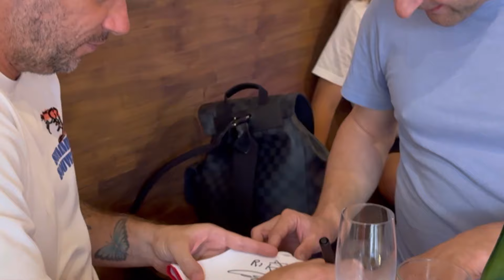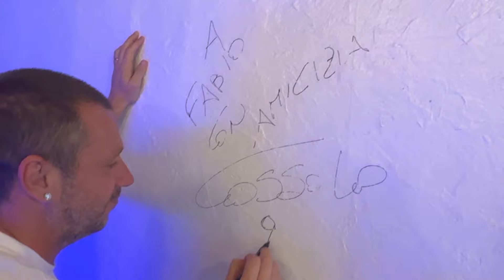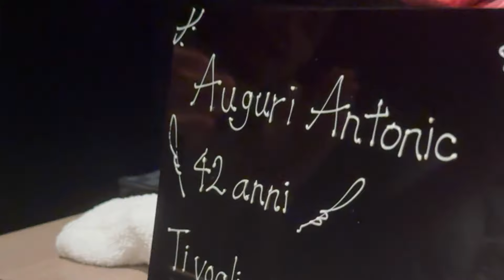LA PRIMA VOLTA DI ANTONIO CASSANO IN GIAPPONE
Un piccolo riassunto delle due settimane con Antonio Cassano in Giappone!

📸 LA MIA ATTREZZATURA:

🍜 PRODOTTI GIAPPONESI